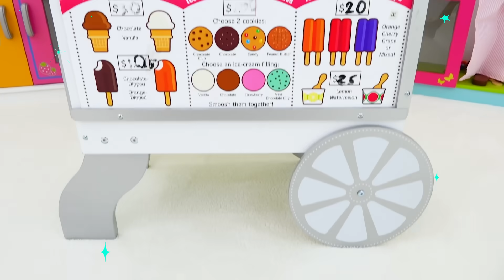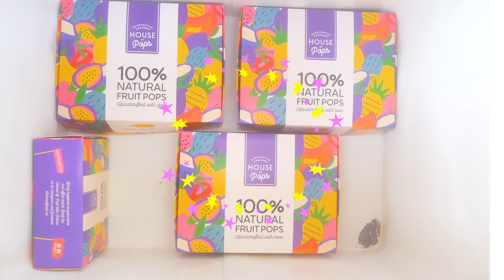নিকি আইসক্রিম বিক্রি করার খেলার ভান করে এবং নতুন আইসক্রিমের গাড়ি চায়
নিক আইসক্রিম বিক্রেতার খেলার ভান করে। মা শিশুকে সেরা আইসক্রিম কার্ট চয়ন করতে সহায়তা করে।